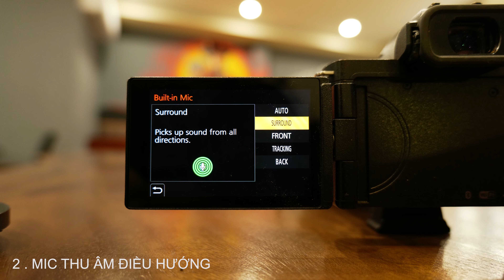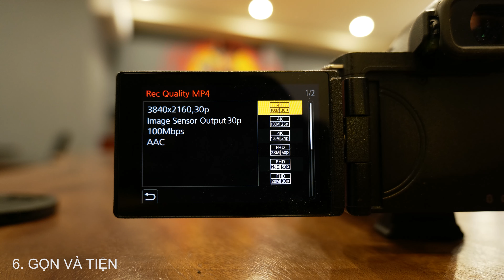SAU 1 TUẦN TRẢI NGHIỆM COMBO LUMIX G100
G100 COMBO
____________ ABOUT ME ____________
MAY STUDIO - KIRO ĐINH